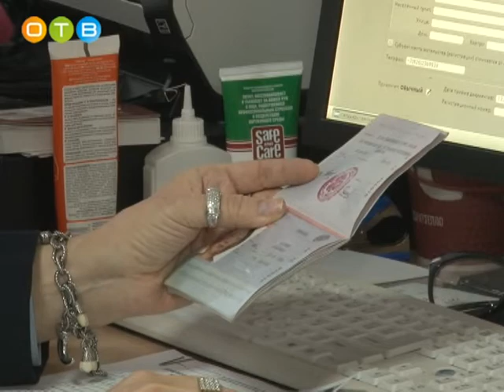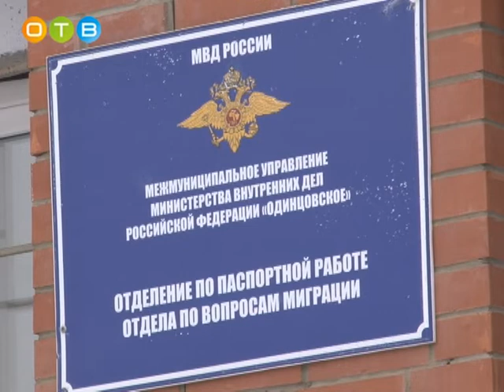Готовь документы зимой Загранпаспорт без очередей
В минувшем году в Одинцовском районе было выдано более 20 тысяч загранпаспортов. Эта цифра ежегодно растёт. Но, несмотря на повышающийся спрос, ажиотажа и очередей сотрудникам ФМС удаётся избегать. Во многом благодаря тому, что большинство граждан сегодня активно пользуются порталом «Госуслуги».